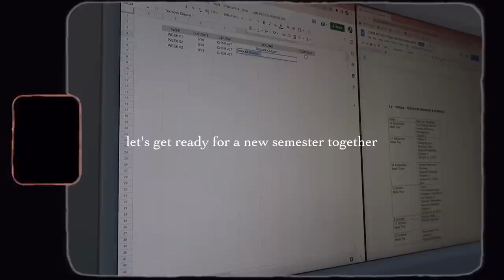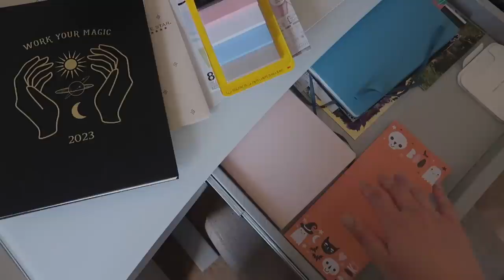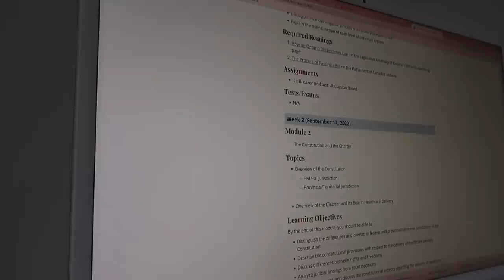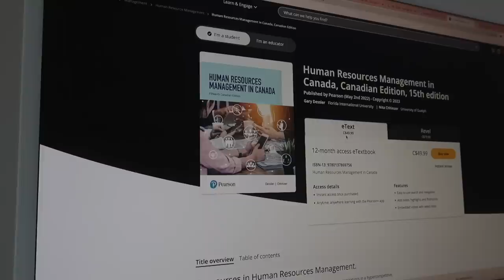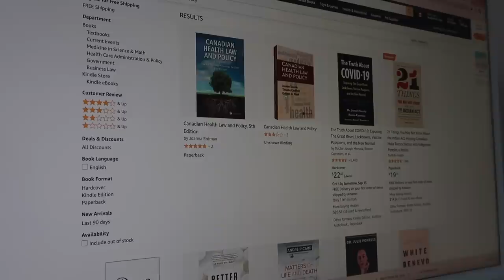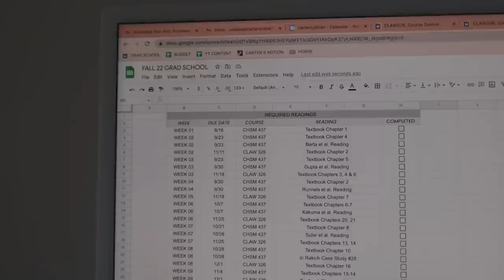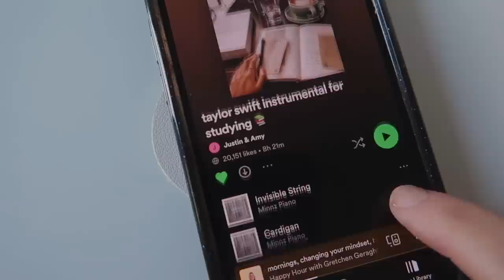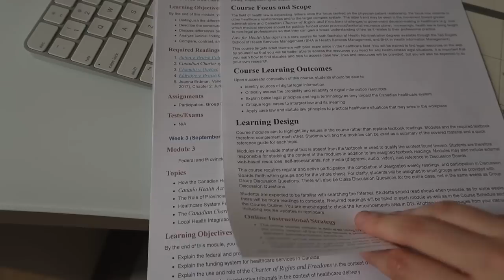NEW SEMESTER PREP: planning, organizing, notion set-up & school supply haul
Carter Sullivan
K1C 7H4